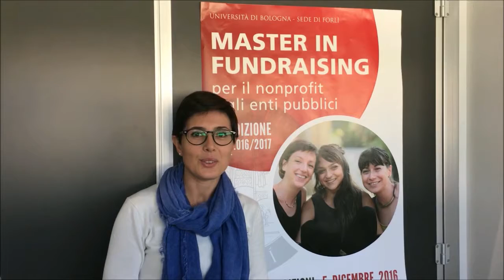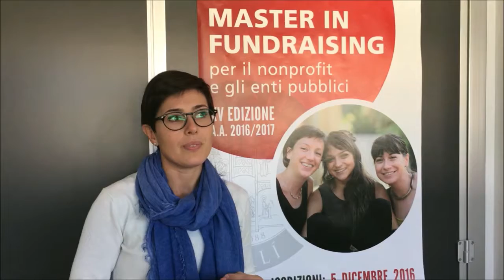Sara, laurea in Scienze Politiche e futuro da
Sara si è laureata in Scienze Politiche, ha trovato lavoro in una Cooperativa Sociale e ora sta investendo nel masterfundraising per specializzarsi e migliorare la raccolta fondi della propria Onlus.

APERTE LE ISCRIZIONI A.A. 2016/2017
Richiedi la brochure con il programma e tutte le info sulla prossima edizione del Master

10 BORSE DI STUDIO TOTALI DISPONIBILI!

Seguici anche su Facebook e Linkedin per rimanere aggiornato su scadenze, borse di studio e incontri gratuiti: